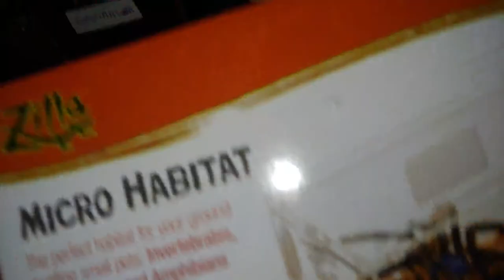LIVE TARANTULA STREAM AND HANG OUT!! - COME CHAT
Tarantulas comprise a group of large and often ″hairy″ spiders of the family Theraphosidae (technically, spiders possess setae, not true hairs). Currently, about 1,000 species have been identified. The term tarantula is usually used to describe members of the family Theraphosidae, although many other members of the same infraorder (Mygalomorphae) are commonly referred to as "tarantulas" or "false tarantulas". Some of the more common species have become popular in the exotic pet trade. Many New World species kept as pets have urticating hairs that can cause irritation to the skin, and in extreme cases, cause damage to the eyes.